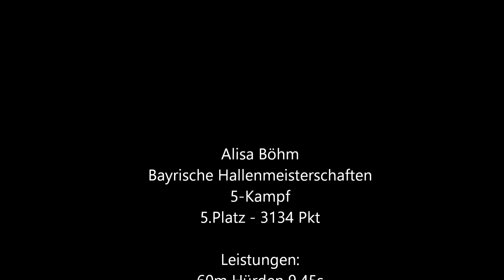Alisa Böhm 3134 Pkt 5-Kampf 5.Platz Bayrische Mehrkampf am 27.2.16 in Fürth